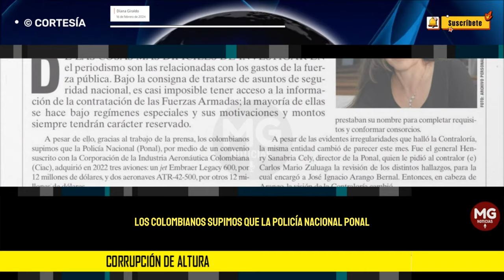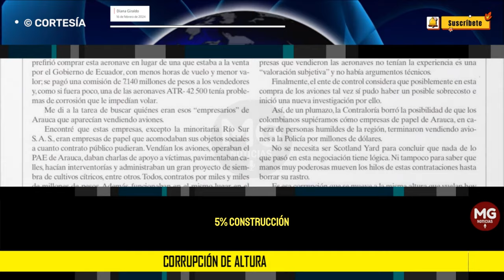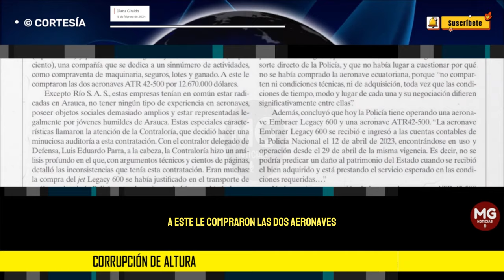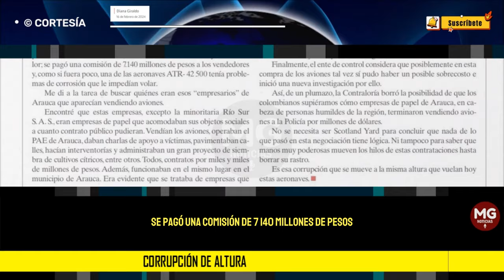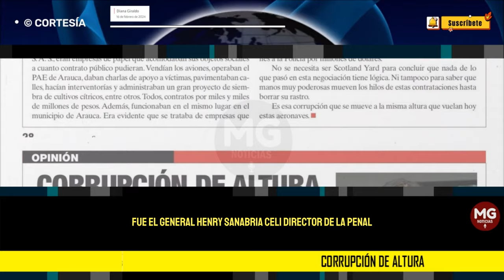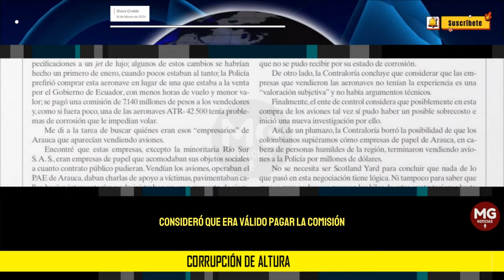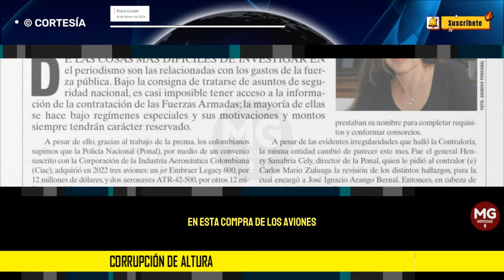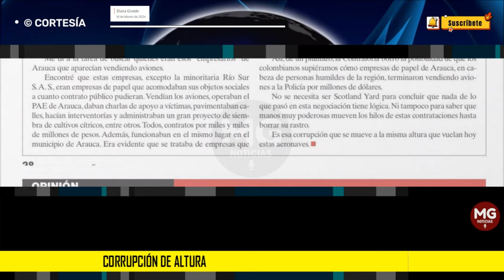CORRUPCIÓN DE ALTURA ⛔ Diana Giraldo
La Contraloría borró la posibilidad de que los colombianos supiéramos cómo empresas de papel de Arauca, en cabeza de personas humildes de la región, terminaron vendiendo aviones a la Policía por millones de dólares.
columna DIANA GIRALDO para SEMANA